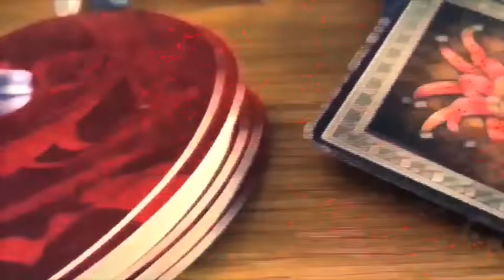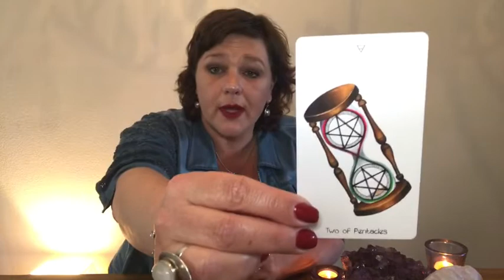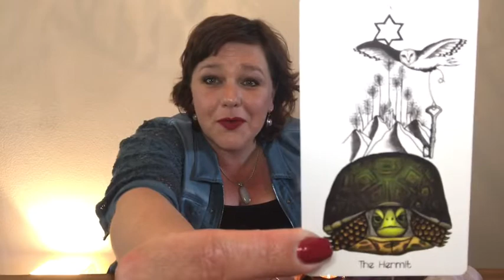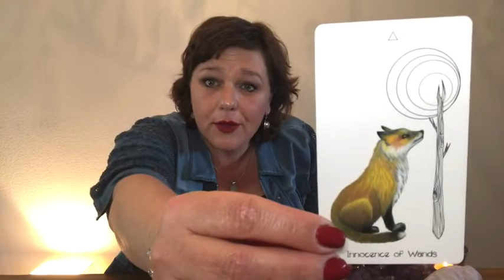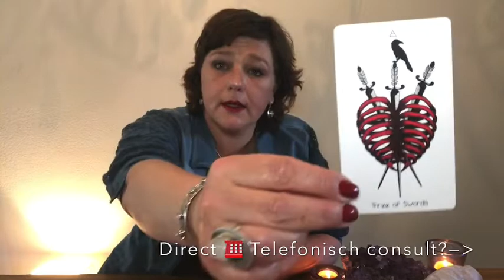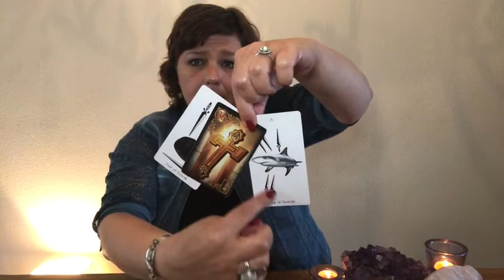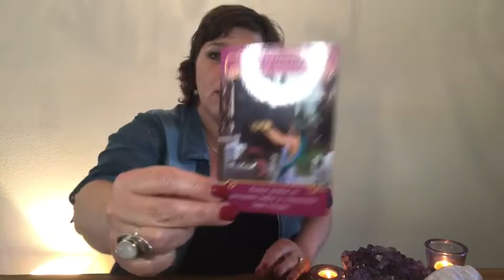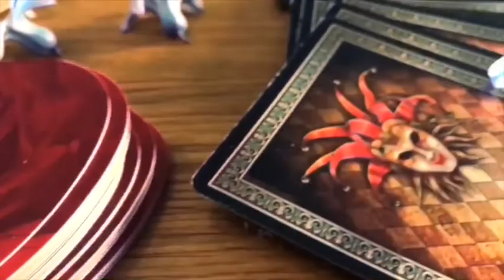Vissen: Emotionele Balans, Bezinning zorgt voor stroming, Vertrouw, Uitdaging, Vleugje Liefde!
Vissen Mei 2020: Emotionele Balans, Bezinning zorgt voor stroming, Vertrouw, Uitdaging, Vleugje Liefde!
💚Persoonlijk consult (op dit moment alleen telefonische consulten of ingesproken readingen|)